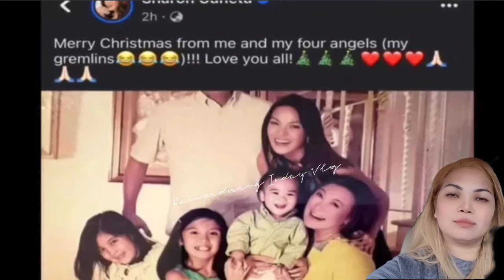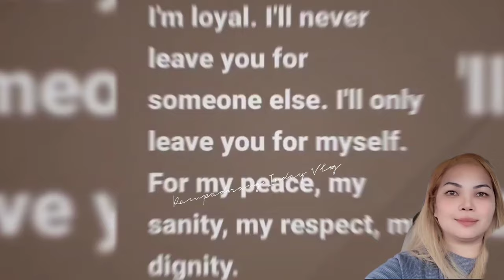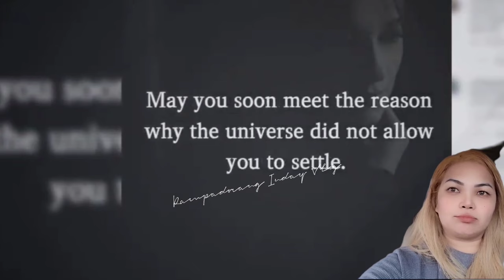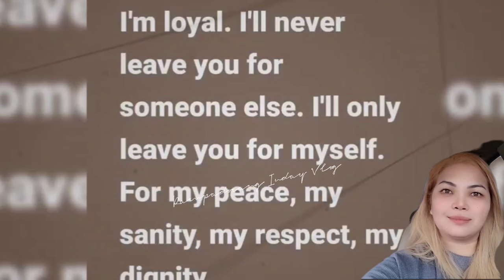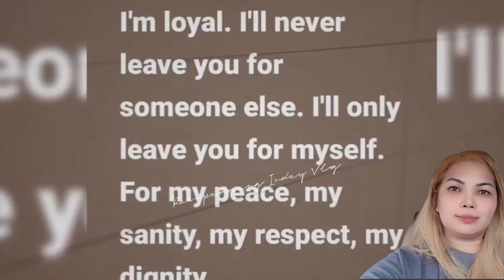🔥TRENDING NEWS🔥KIKO AT SHARON HABOL S HIWALAYAN 2023🔥💔 LOYALTY ISSUE!!💔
Kiko Pangilinan walang ulo sa Christmas post ni Sharon Cuneta!!

Tuluyan ng tinapos ni Sharon Cuneta ang mga espekulasyon kumakalat sa social media tungkol s kanilang relasyon ni dating Senator Kiko Pangilinan!!!

Cryptic post ni Sharon Cuneta para nga ba kay Gabby o kay Kiko??